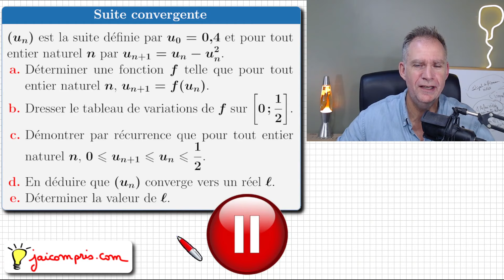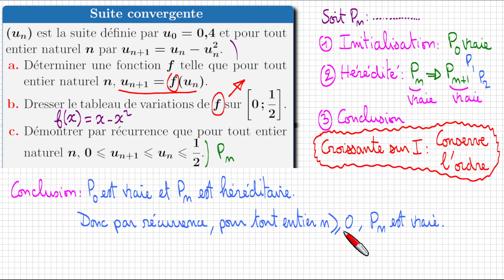Limite Suite convergente Un+1=f(Un) ♦ Théorème du point fixe ♦ Un+1=Un-Un ² ♦ récurrence ♦ spé maths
(Un) est la suite définie par U0=0,4 et pour tout entier naturel n par Un+1=Un-Un^2.
a) Déterminer une fonction f telle que pour tout entier naturel n, Un+1=f(Un).
b) Dresser le tableau de variations de f
c) Démontrer par récurrence que pour tout entier naturel n, 0⩽ Un+1⩽ Un⩽ 1/2.
e) En déduire que (Un) converge vers un réel ℓ.
f) Déterminer la valeur de ℓ.